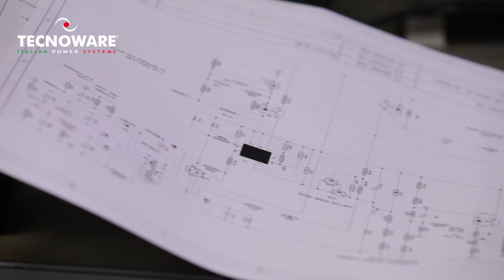TECHNOLOGY AND INNOVATION IN POWER MANAGEMENT (English)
UPS industry is growing thanks to the automation process